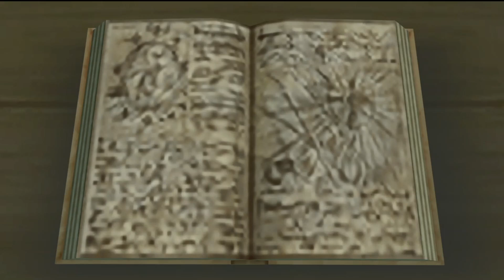THE KING'S TEACHER - Kingdom Hearts 2 Final Mix Part 4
In this episode, we get to play as Sora after a year of sleeping as we head to the train station to meet up with Mickey, who tells us to hop on to the train which takes us to Yen Sid's tower, where we have a brief encounter with Pete, then we eventually meet Mickey's teacher Yen Sid, who gives us the lowdown on the stuff that's happened since Sora's been asleep and the new enemies Sora will encounter on his journey, then we get some new clothes and get our Gummi Ship back and Sora heads off on his new adventure.